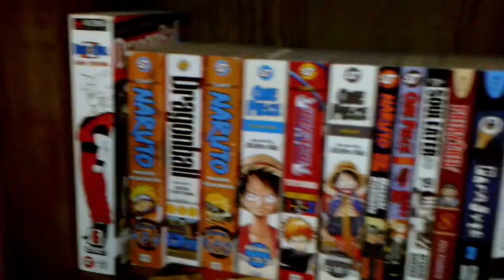6 Reasons Why You Should Watch Anime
6 Reasons why I think you should watch anime. I think anime is amazing and people should give it a chance! What is cool about anime is that the spectrum is so big! You can choose from action, drama, sports, and more! I talked about anime I watched in a previous video. Check that out down below!

Chapters
0:00 Intro
01:02  Number 1
03:10 Number 2
04:58 Number 3
07:23 Number 4
08:46 Number 5
11:22 Number 6
13:40 Outro

--Hate is welcome, because haters make you famous (jk don't be mean) (: --

(Some of these have the option to read manga as well!)